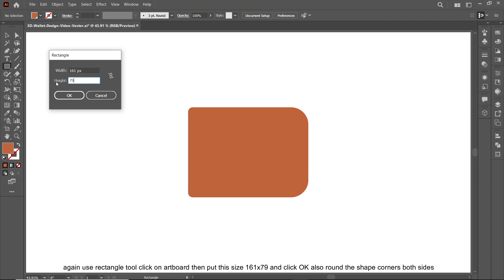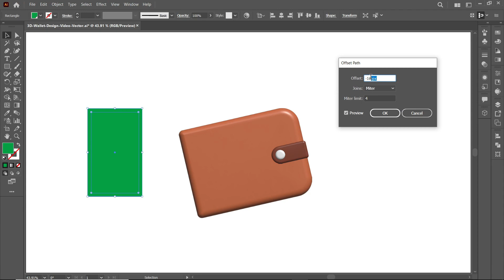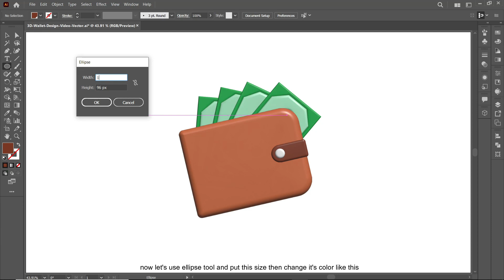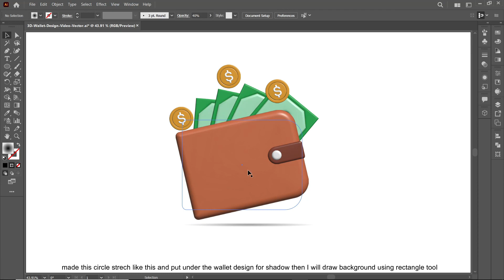3D Wallet Design In Adobe Illustrator cc 2022 | Tutorial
I will show you how to make 3d wallet design in adobe illustrator cc 2022,
In this tutorial, I'll be using rectangle tool, ellipse tool, direct selection tool, 3d and materials, shape builder tool and pathfinder in adobe illustrator cc.
Keep learning.